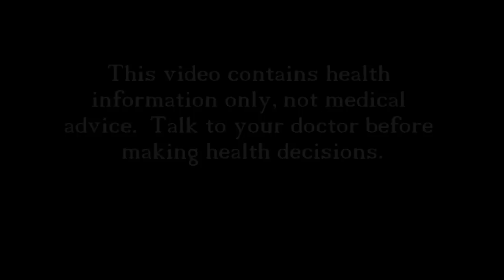Celebrities with Herpes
This clip shows the celebrities who have herpes whether Herpes simplex 1 (cold sores) or Herpes simplex 2 (genital). Simplex is considered a STD while Herpes Zoster (chicken pox) isn't.  If you are part of this group, try . Create a FREE HERPES DATING profile.